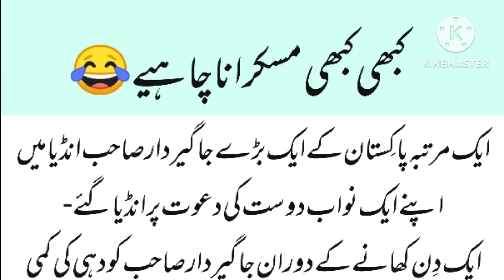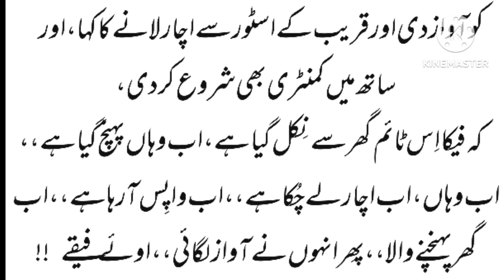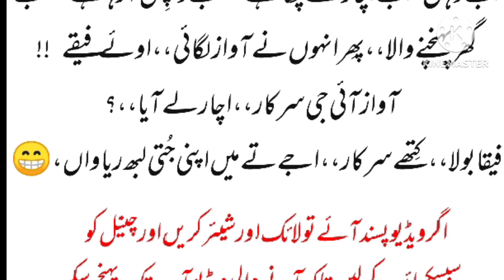ایک مرتبہ پاکستان کے ایک بڑے جاگیردار صاحب انڈیا میں اپنے ایک نواب دوست کی دعوت پر انڈیا گئے